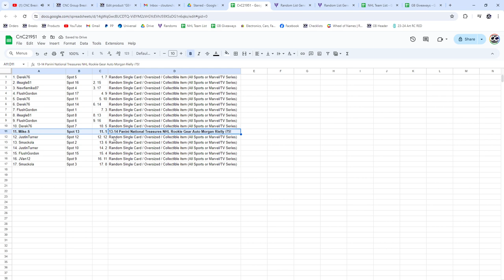13-14 Panini National Treasures Rookie Gear Morgan Rielly /75 - CNC GB #21,951